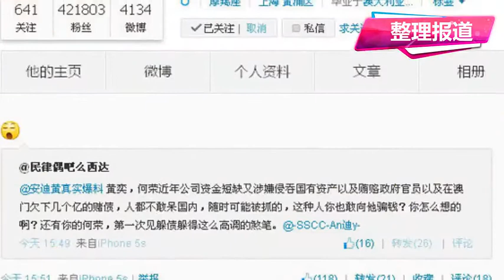网曝黄奕密会富商系煤老板何荣 侵吞国资欠债几亿